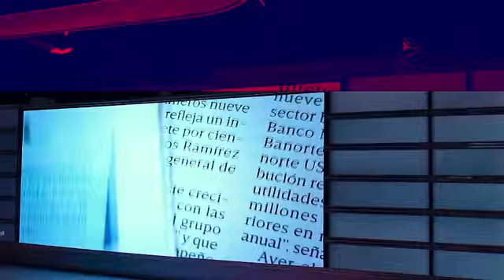Luis Quintana asegura que siempre quiso ocupar el lugar de Verón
Luis Fernando Quintana, de los Pumas, asegura que su objetivo era ocupar el lugar de Verón y que aprovechará la oportunidad que le brinda el equipo pues aprendió mucho del futbolista.

7 febrero de 2018